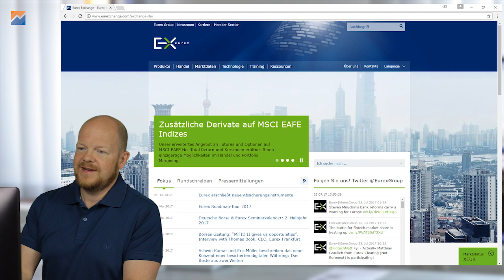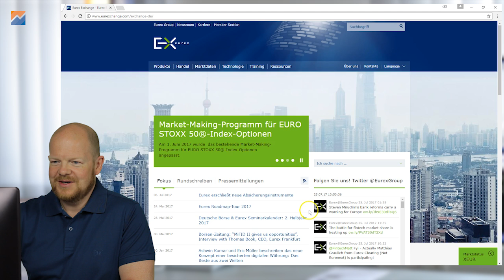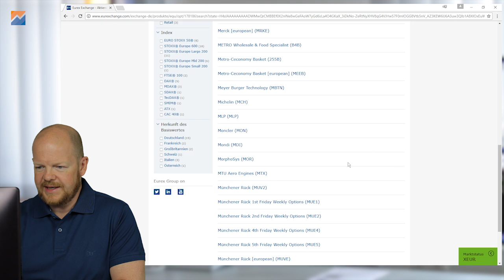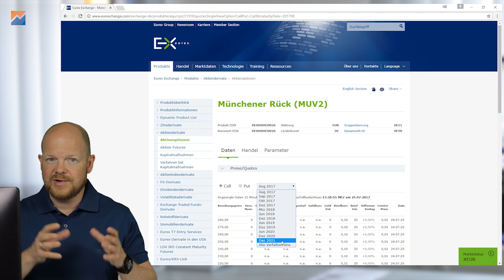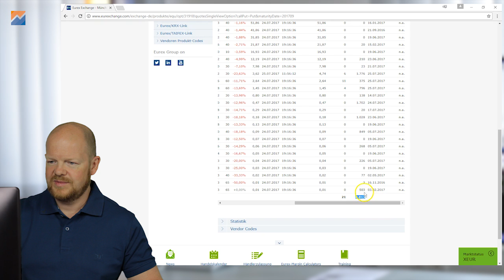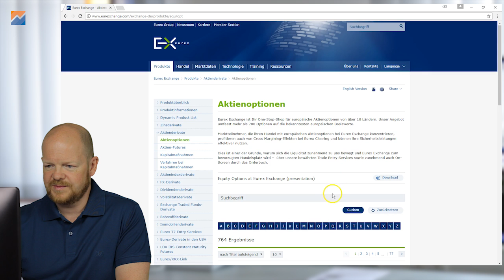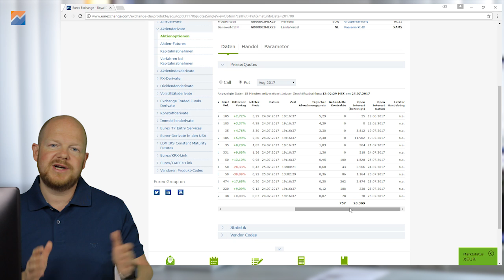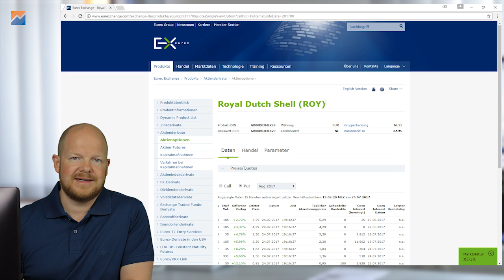Optionen auf europäische Aktien? Geht das? Wenn ja wo?